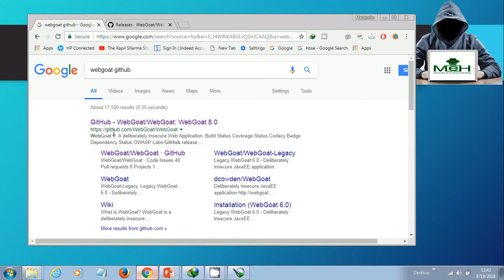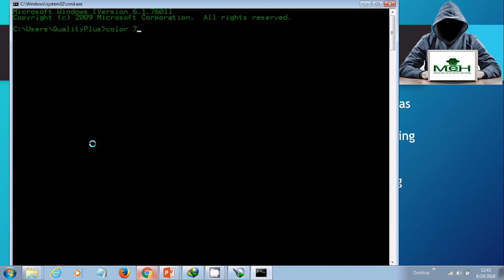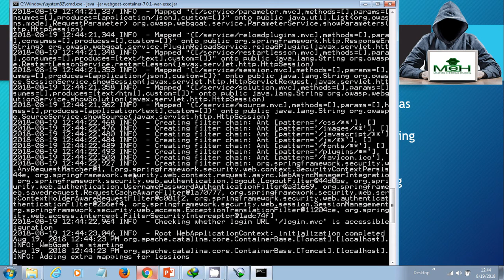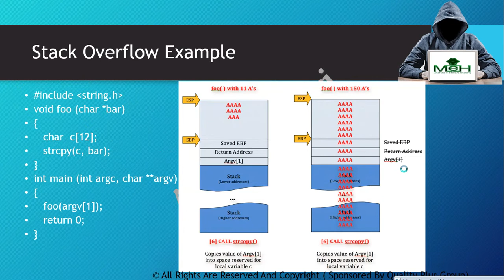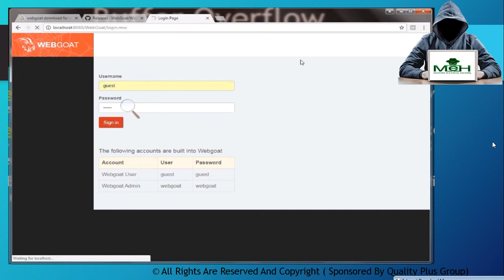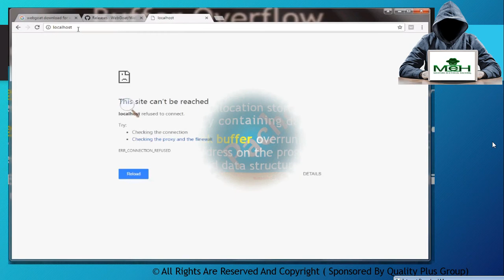Lab Setting For Buffer Overflow